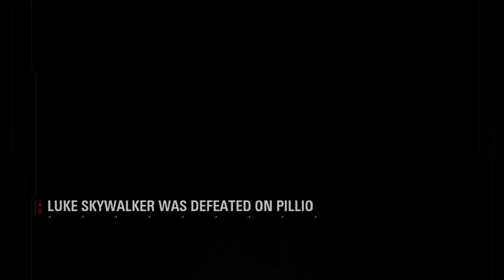The Luke and Adele level!!! (Star Wars Battlefront 2 Story Mode PT 4)